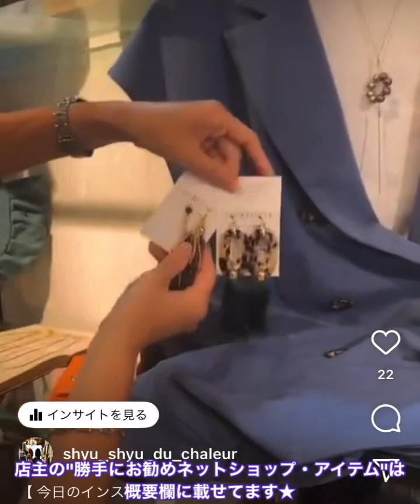【先日のインスタライブ】エコファーベスト・Instagramインスタグラム・動画配信ライブコマース・コーディネート・プチプラ・激安・ファストファッション・デイリー・レディース